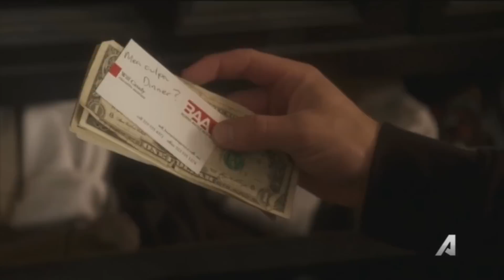Nate & Will Story - Part 4 (Nick Jonas gay storyline)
Nick Jonas as Nate & Jonathan Howard as Will, from the TV Series "Kingdom".

After Nate's fight, he asks Will to meet at a diner. Some scenes were added for you to understand the next part.